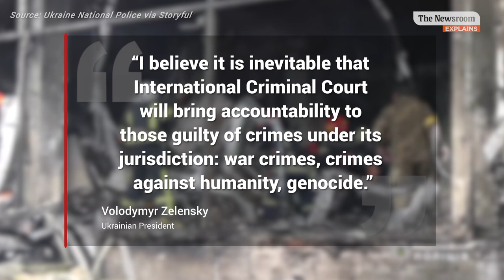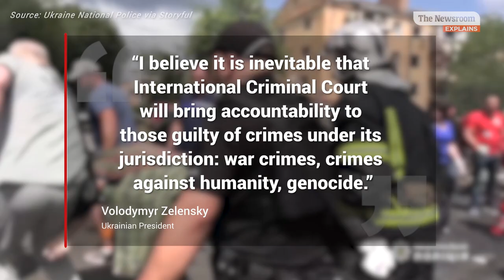Russian cruise missile strikes kill 22 people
A Ukrainian town has come under fire from submarines stationed in the Black Sea, with many people - including children - dead or injured.

Do you think Ukraine will win this war?